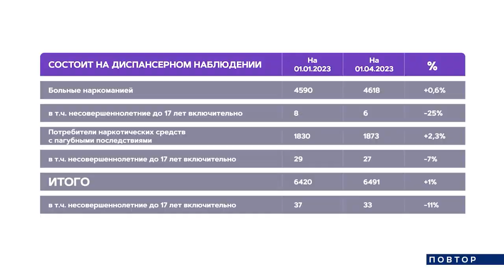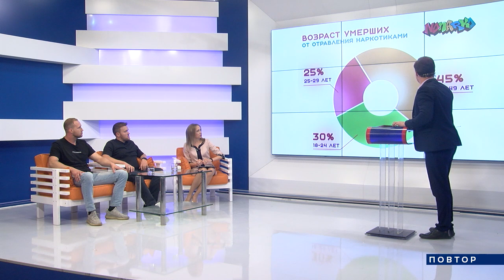Актуальная ситуация с распространением наркомании среди молодежи и реабилитация после наркотиков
Представители нашего реабилитационного центра приняли участие в телепередаче «День за днём», где в очередной раз обсудили проблему наркомании  – болезни 21 века, которая, по мнению специалистов, молодеет с каждым годом: все больше и больше детей и подростков становятся зависимыми от запрещенных веществ и вовлекаются в оборот наркотиков, а возраст смертности по статистике сместился со взрослой категории на молодежь.

Тайминг:

00:00 О чем ролик?
02:15 Динамика заболевания наркоманией
04:31 О детской наркомании
06:43 Как людей вовлекают в оборот наркотиков?
07:47 О лёгких наркотиках
12:04 Как научиться говорить "нет"
14:35 Статистика заболеваемости и смертности
19:16 Мнение прошедшего реабилитацию
22:43 От чего зависит успех лечения?
28:28 О новом проекте НоНарко